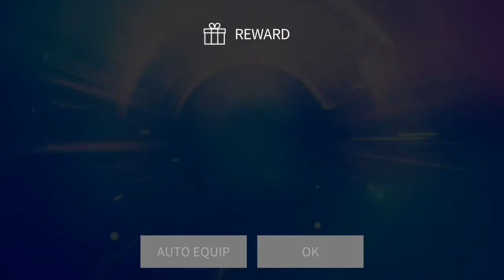SuperStar JYPNation • Get Good Power Up Event